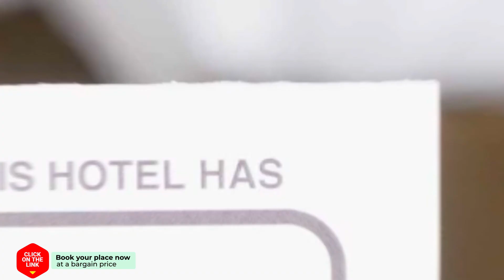Na Na Chart Ban Krut hotel review | Hotels in Ban Krut | Thailand Hotels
Na Na Chart Ban Krut hotel video review. Hotels in Ban Krut, asian 3 stars hotels.